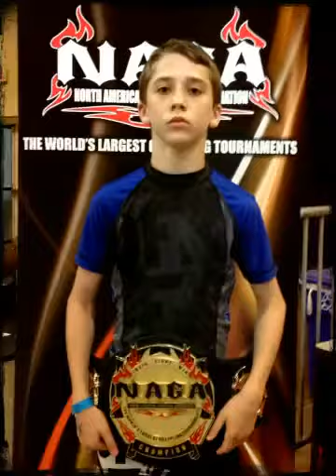Gavin Houk NAGA NC Expert Division (Created